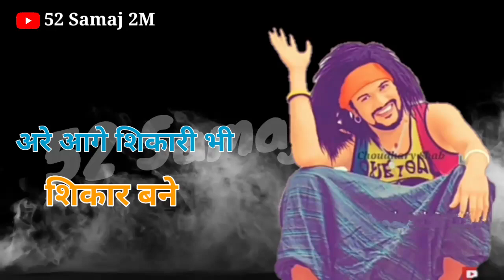Baman Ke Zone song status | New Brahman Song status 2021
ब्राह्मण समाज के सांग व भाईचारे के सांग ज्यादा से ज्यादा हिट हो
सभी भाइयों से हाथ🙏 जोडकर निवेदन है कि हमारे 👆चैनल को आगे ले जाने में मदद करें
   इसी तरह हम अच्छे अच्छे सांग लाते रहेंगे तो आप सभी का 👍साथ चाहिए

 जय श्री परशुराम
  जय भाईचारा
सभी 36 बिरादरी को राम राम

New Haryanvi Bhaichara Song
Dada Parshuram Kai Sevak
Danger Baman
Pandit Thakur Gujjar Song

Dj Song Haryanvi Brahman Dj remix Song Dj competition song Baman dj remix song new Pandit DJ Baman song Baman song new

New Pandit song
New Baman song
Baman Pandit song
New Haryanvi Baman Song
Rajisthani Pandit Song
Haryanvi Pandit Song
Brahman Punjabi Song
Baman DJ Song Baman

Haryanvi Brahman song Dj Song Bamanland New Pandit Song Haryanvi Baman Song Baman Song Baman Shairo Ki Jaati Song All Brahman Song
Punjabi Songs Brahman Punjabi Songs New Pandit Song Haryanvi# Brahman Song Punjabi Brahman Song Rajisthani Pandit Song

Hindu Song

Brahman Song

Gujjar Song

Thakur Song

Jaat Song

Yadav Song

Bhaichara Song

About This Video :
New Bhaichara Song Haryanvi Brahman Song Gujjar Rajput Baman Song Music

video is for entertainment purposes only.Copyright Disclaimer Under Section 107 of the copyright Act 1976,allowance is made for "fair use"for purposes such as criticism,comments news reporting ,teaching,scholarship, and research,fair use is a use permitted by copyright statute that might otherwise be infringing.

Jai Parshuram
Jai Dada Ravan
जय श्री परशुराम

जय बाजीराव पेशवा

जय दादा रावण  🙏🙏🙏🙏

💪💪💪💪💪💪💪💪ब्राह्मण समाज जिंदावाद

Gangster Brahaman Song 2020 |Guddu Pandit |Prince Pandit | Kay D|Hemu Pandit|Ansh Pandit|52 Samaj 2M